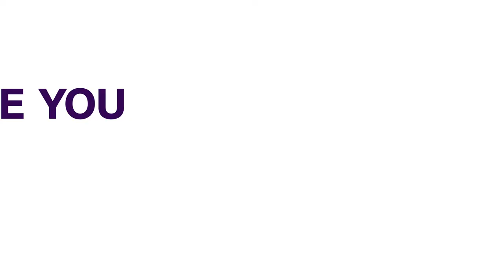Strike: Resident Doctors Suspend Nationwide Industrial Action After 10 Days | NEWS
Members of the National Association of Resident Doctors have suspended their nationwide industrial action.